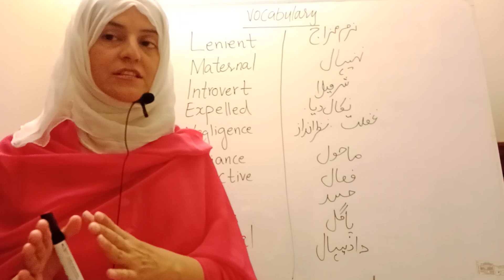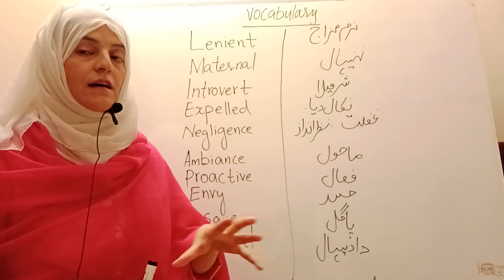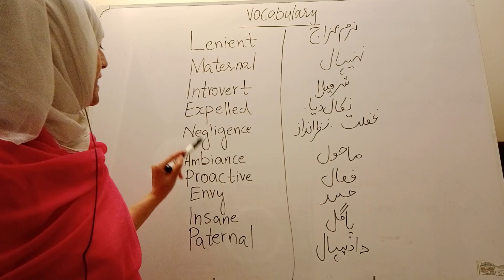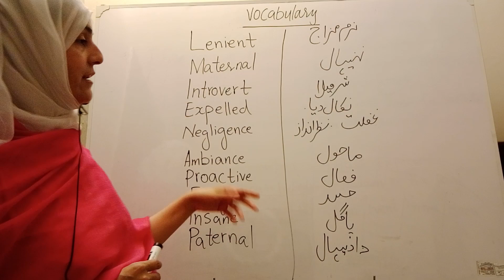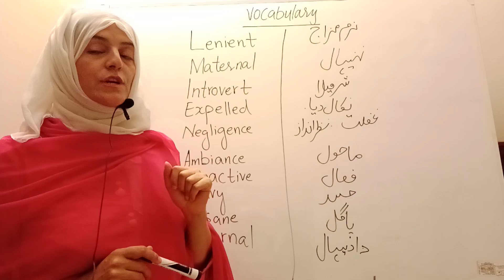Father's family😊 |Mother's☺️ family| Learn the word use for both|Hindi|Urdu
Vocabulary Session|English words|Father's family|Mother's family|

In this video you will get the Vocabulary words.Learn English words with Urdu .Raise you Vocabulary.Unusual words of English.
Learn in Hindi and Urdu.

Paternal
Maternal
Envy
Lenient
Expelled
Insane
Ambiance